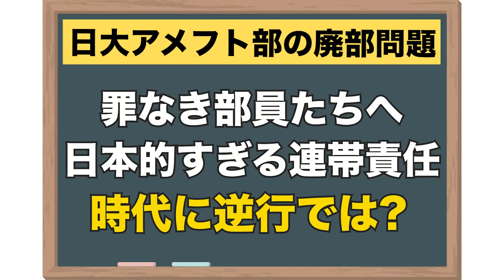【日大アメフト部】廃部問題で問う!無実の部員に何の責任？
日本大アメリカンフットボール部を巡る事件などを受けて12月４日
記者会見した日大の林真理子理事長は、事件を受けた組織の改善計画について
「断固たる決意で実行し、改革に全力を注いでいく」と述べた。
改善計画では、アメフト部の廃止方針も明記された。
これについて、再発防止策検討委員会の
委員長を努める益子俊志・スポーツ科学部長は会見で
「慎重に検討し、議論を重ねて結論を出した。
個人的犯罪ではなく、アメフト部の寮（の事件で）、集団的、常習的だったのではないか
という結論になった」と説明した。

廃部の方針について約100名の無実の部員に対する何の責任があるのか
弁護士の若狭勝が解説する。

目次
0:00～罪なき部員まで…日大アメフト部の廃部問題

コメンテーターとしてお馴染みの若狭勝のニュース解説チャンネル
かつては「検事」「政治家」として活躍し、
いまは「弁護士」と報道・情報番組の「コメンテーター」
と、ありとあらゆるニュースを解説できる若狭勝が、
ニュースを深く知りたい人、普段テレビ・新聞はあまり見ないけど知識をつけたい人、
社会人としていまの世の中を理解したい人などなど、
ニュース偏差値高めの方から入門者まで、
どんな方でもニュースを楽しめる解説で、その焦点、見方をお教えします。

毎週月・水・金・土曜よる8 時に更新します。

■最新情報や若狭弁護士への質問は